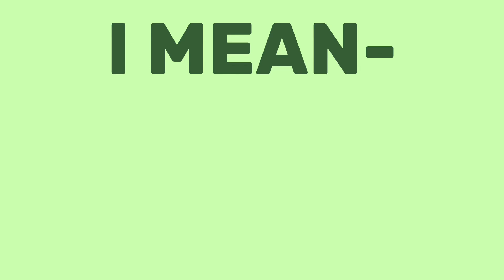What the world needs/A little more of me! | Project sekai | GL2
I MEAN- DO WE REALLY NEED ANOTHER ZEROOOOOOO?
Ride the cyclone is a really cool musical, as a theatre kid, i am telling u that it is good, go watch it now 😡
So many trends came from it too, it’s just too good of a musical ig

₊❏❜ ⋮character ⌒
🎮 Nene Kusanagi

₊❏❜ ⋮fandom ⌒
🎵 Project Sekai

₊❏❜ ⋮song ⌒
⭐️ What The World Needs - Ride the Cyclone

₊❏❜ ⋮apps ⌒
🎨 ibisPaint x
💥 CapCut